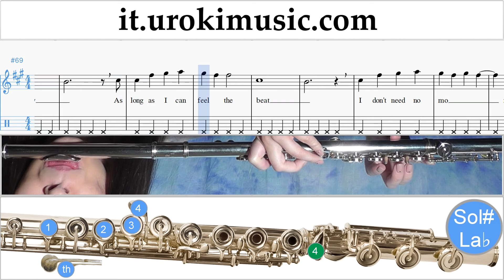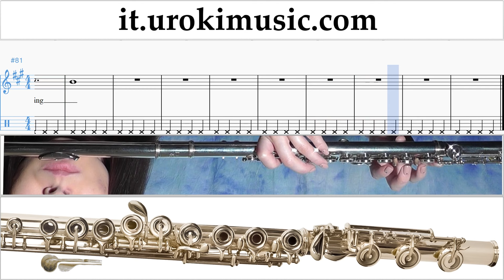Corso di Flauto Sia - Cheap Thrills Tablature Tab Parte#2 um-i276